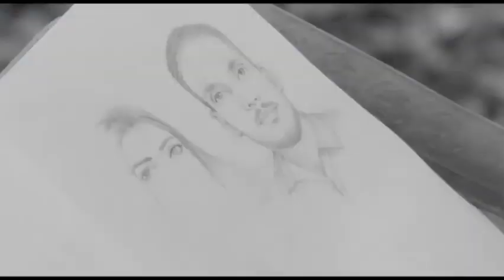Gulab Kaka Song (Official Song ) Kaka new song Latest Punjabi songs 2023 New punjabi songs 2023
punjabi songs ,